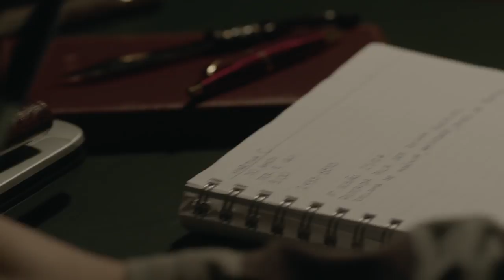Fala Comigo de Felipe Sholl | Trailer Oficial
Fala Comigo | Trailer Oficial: um filme de Felipe Sholl com Denise Fraga, Karine Teles, Tom Karabachian, Emílio de Mello e, apresentando, Anita Ferraz.

Diogo, adolescente de 17 anos, gosta de ligar para as pacientes da sua mãe psicanalista e assim conhece Ângela, de 43 anos, que acabou de ser abandonada pelo marido. Os dois se apaixonam e precisarão encontrar uma maneira de permanecerem juntos, mas os obstáculos são muitos: a diferença de idade, a mãe de Diogo e, acima de tudo, seu próprio caminho em direção à idade adulta.